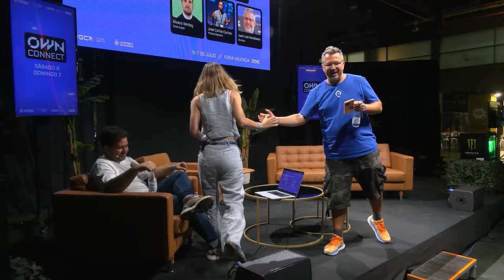9 Startups valencianas pelean por ser la mejor en OWN Connect (Startup Valencia, ATH21...)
En este especial, Corti presenta un battle royale con 9 Startups distintas que pelean por ser la mejor en OWN Connect. Hablamos de desafíos, fracasos, el valor de un buen acuerdo y aprendizajes para quien está empezando.

Han participado Jon Fatelevich (Stadio Plus), Angela Gómez (Clotsy), José Maria Vidal (ATH21), Rubén Colomer (Nextier), José Burgos (Fresh People), Marta Zaragoza (Declarando), Álvaro Verdoy (Sales Layer), Juan Luis Hortelano (BlinkFire Analytics y Startup Valencia).

00:00 Intro y presentación.
02:51 Momentos clave en cada Startup.
06:01 Desafíos de cada proyecto.
12:39 Consejos para nuevos emprendedores.
15:43 La realidad de fracasar y lecciones.
26:10 Perspectivas sobre el cambio de roles.
29:07 Deporte y el emprendimiento.
32:15 La transición de deportista a emprendedor.
34:16 Desafíos en el mundo de la moda.
36:00 Innovación en recursos humanos.
46:12 El valor de un buen acuerdo.
01:00:02 Reflexiones sobre el futuro.
01:07:46 Cierre y despedida.